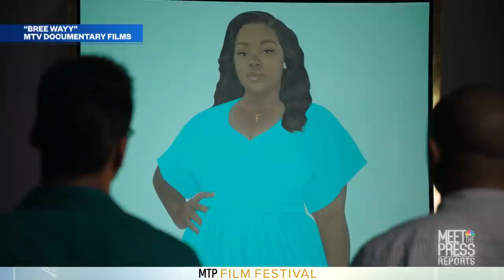The Best Short Doc Films Of 2021 | Meet The Press Reports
Meet the Press Film Festival presents the best short documentary films of the year.